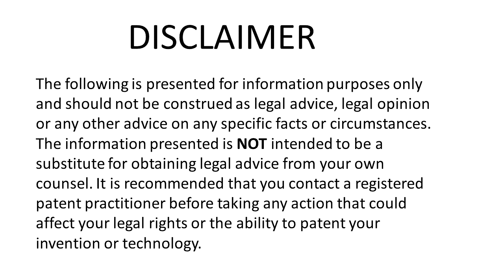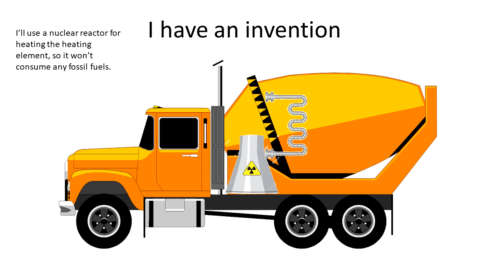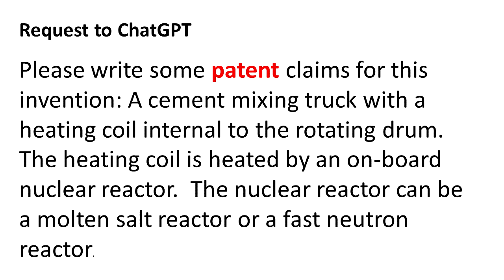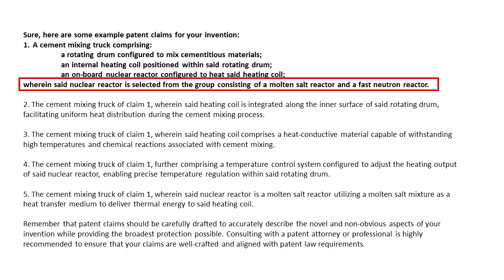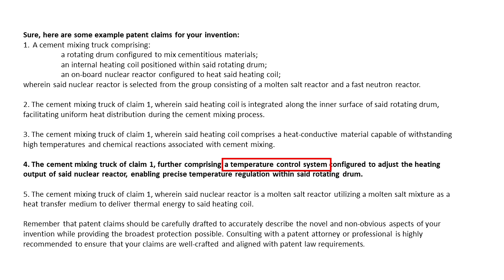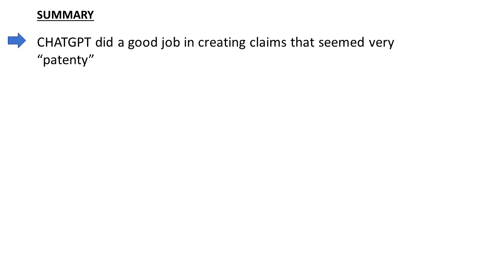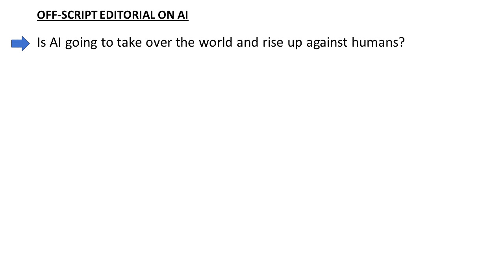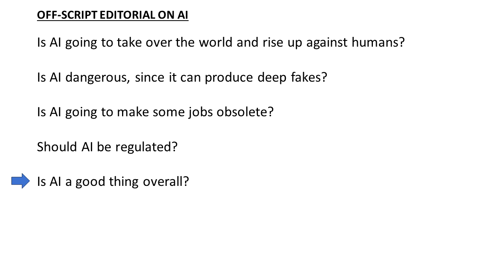Analysis of AI-generated patent claims created by ChatGPT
In this episode we examine the current capabilities of ChatGPT when it comes to spitting out patent claims based on a few sentences of description about an invention.  Stick around to the end for my editorial on artificial intelligence!